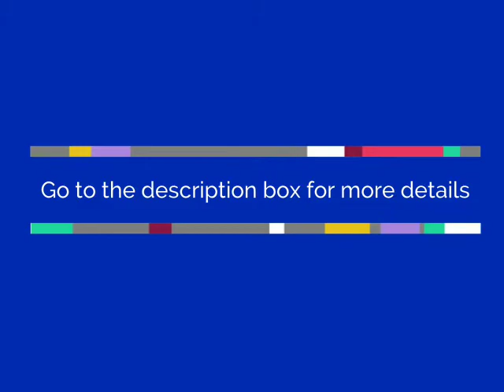DAVAO ORIENTAL (PROVINCES) - PHILIPPINES🌄 Explore the great diving sites and fine beaches 🤠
*DAVAO ORIENTAL (PROVINCES) - PHILIPPINES*- Davao del Norte is primarily an agricultural province. No wonder it is hailed as the Banana Capital of the Philippines, with many plantations run by multinationals and local producers. However, the province also boasts of its vast array of tourist attractions. To all beach bums and those who love adventure, explore the great diving sites and fine beaches of Island Garden City of Samal. With the fast infrastructure development in its capital city, Tagum, MICE and sports tourism is also becoming popular in the province.Davao del Norte is the country's leading producer of bananas, with many plantations run by multinationals Dole and Del Monte, and local producers such as Lapanday, TADECO, and Marsman. Davao del Norte is also one of Mindanao's leading producer of rice.Due to its abundance of eco-cultural wonders, Davao Del Norte is one of the fastest eco-tourism destinations in the Philippines. It hosts white sandy beaches, lush forests, enchanting islands, pristine waterfalls, mystic caves, and historic churches. It's your getaway for fun, thrill, learning, and adventure.
*(FOR GENERAL INFORMATION , SIGHTSEEING , AMUSEMENT PARKS , MUSEUMS , LANDMARKS , NATURE ATTRACTIONS , ZOO ARTICLES ANY OTHER INFORMATION PLEASE VISIT)*
Or visit our upcoming travel search engine- *Tourist Book*-it’s good to goo!!

Hey! this your friend... *Tourist Book*  it's good to goo!!

Regards -
*Tourist Book Team*
it's good to goo!!